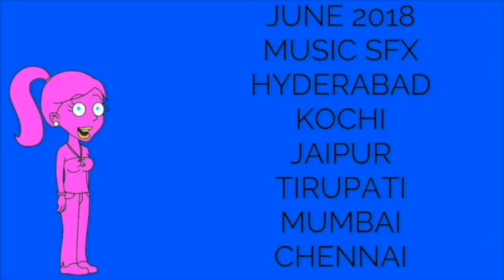Throw The Angry Spike Of Monsters Away And Don't Disturb Is Over For Kills Bellybutton Monster For C